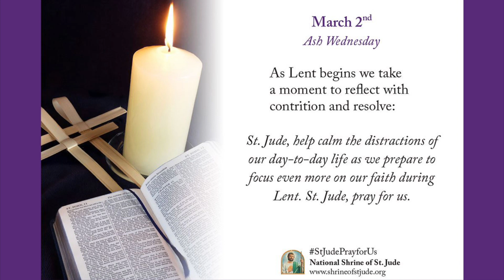Lent Meditations - March 2, 2022: Ash Wednesday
Lent is a season of hope and renewal. In addition to our devotion to St. Jude, we can ask for guidance to keep our faith focused and strong. Each day of Lent is meaningful because we have the opportunity to turn our attention again and again to core aspects of our faith: love, charity, and prayer.

As Lent begins we take a moment to reflect with contrition and resolve:
St. Jude, help calm the distractions of our day-to-day life as we prepare to focus even more on our faith during Lent. St. Jude, pray for us.